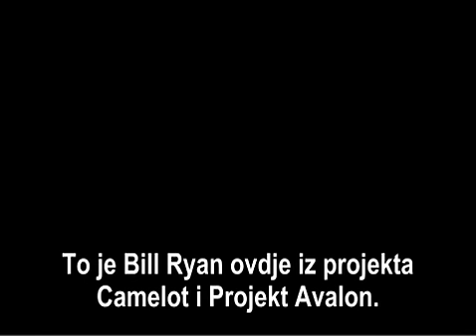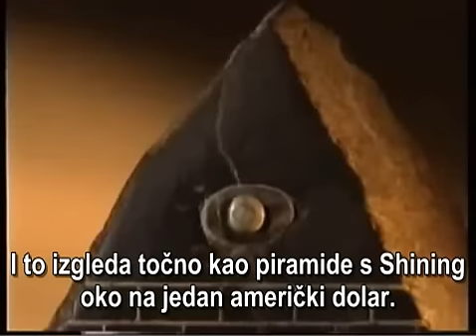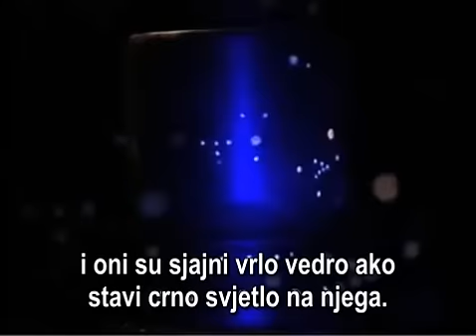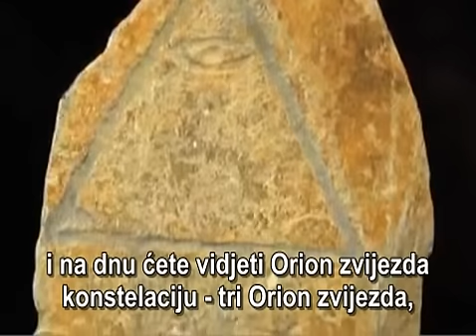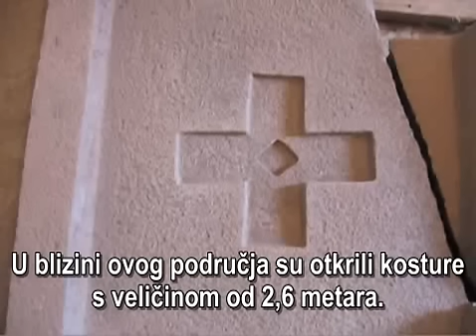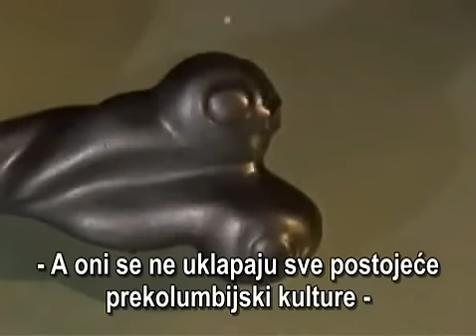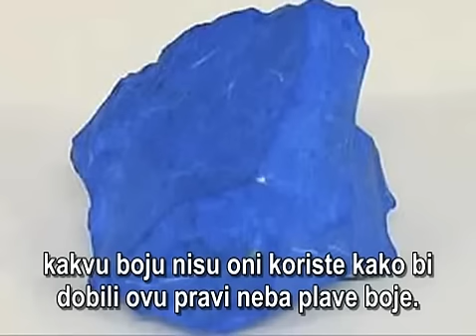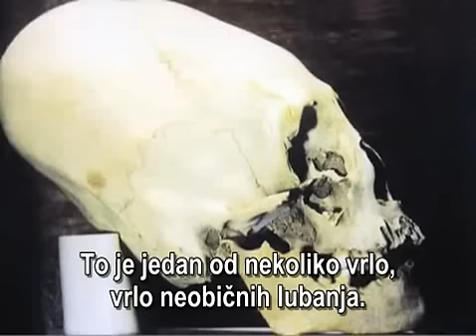Skrivena povijest ljudske vrste - Klaus Dona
Skrivena povijest ljudske vrste - Klaus Dona (ožujak 2010)